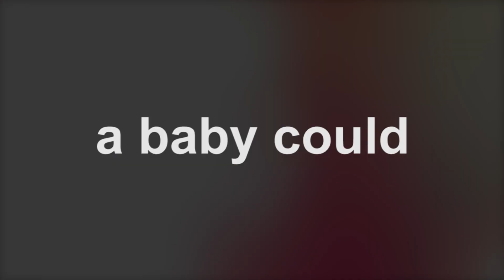Root rot resistant beans - teaser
Bean root rot disease can cause up to 70% yield loss. Despite this, scientists had not paid attention to the disease, until Dr. Pamela  Paparu did. She set out to identify the first root rot resistant bean variety. On this journey, not even having a baby could stop her.